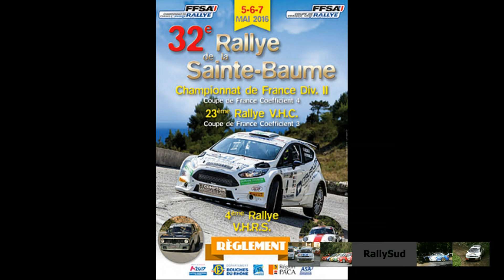RALLYE SAINTE BAUME 2016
Es 5-7 Sainte Baume
Es 8 Les Glaciéres